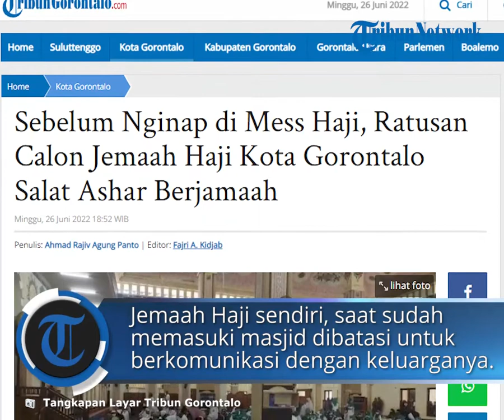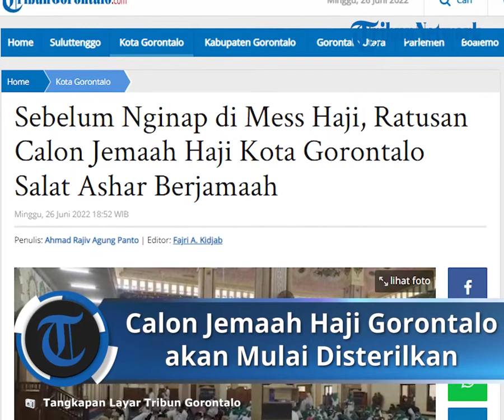Ratusan Calon Jemaah Haji Gorontalo Mulai Berkumpul, akan Mulai Disterilkan agar Fit Menuju Mekah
Laporan Jurnalis TribunGorontalo.com,  Ahmad Rajiv Agung Panto

TRIBUN-VIDEO.COM - Sebanyak 156 Calon Jemaah Haji Kota Gorontalo berkumpul di Masjid Agung Baiturahim, sebelum menuju Asrama Haji ProvinsiC Gorontalo, yang berada di Jalan Poowo, Bulotadaa, Kecamatan Sipatana, Kota Gorontalo.

Pantauan TribunGorontalo.com, sejak pukul 14.00 Wita para calon jemaah haji Kota Gorontalo mulai mendatangi Masjid Agung Baiturahim.

Para jemaah Haji Kota Gorontalo sesuai jadwal setelah melaksanakan sholat ashar berjamaah di mesjid Agung akan diadakan pelepasan oleh Wali Kota Gorontalo, serta pengecekan kembali, terkait kesiapan dari calon jemaah haji sendiri.

Kepada TribunGorontalo.com, beberapa keluarga mengaku akses ruangan di masjid dibatasi. Mereka dianjurkan tidak memasuki wilayah steril, tempat jalannya para jemaah haji.

Jemaah Haji sendiri, saat sudah memasuki masjid dibatasi untuk berkomunikasi dengan keluarganya, karena saat ini pula para calon Jemaah Haji mulai disterilkan, agar tetap fit dalam melakukan perjalanan hingga menuju mekah.

Para keluarga pun hanya diizinkan di bagian halaman mesjid, untuk bisa melihat keluarganya berangkat.

"Iya, kami mengantarkan keluarga kami, tapi kami dibatasi untuk masuk menemui keluarga yang mau berangkat didalam masjid. Kami sudah di berikan waktu sebelumnya, itu juga demi kebaikan para calon jemaah haji sendiri," tutur Wahyu, salah satu keluarga yang mengantarkan keluarganya.

Pihak Kota Gorontalo telah menyediakan sejumlah tujuh bus, untuk mengantarkan para calon Jemaah Haji menuju Asrama haji Provinsi Gorontalo.

CJH Gorontalo terbagi dua kelompok terbang (kloter): kloter 14 dan 17. Jumlahnya sekitar 387 ditambah petugas. Kloter ini dibagi empat rombongan dan 15 regu.

Lalu kloter 17 terdiri dari 58 calon jemaah haji dari Pohuwato dan Bone Bolango. Adapun dari 156 CJH Kota Gorontalo ini terbagi atas 59 laki-laki dan 97 Perempuan.

Usia termuda 27 tahun dan tertua 64 tahun. Ratusan jemaah ini akan masuk Asrama Haji Gorontalo pada 27 Juni 2022 nanti.

Sesuai jadwal, akan diberangkatkan ke embarkasi Makassar pada 29 Juni 2022. (*)

Artikel ini telah tayang di Tribungorontalo.com dengan judul Sebelum Nginap di Mess Haji, Ratusan Calon Jemaah Haji Kota Gorontalo Salat Ashar Berjamaah,
Penulis: Ahmad Rajiv Agung Panto | Editor: Fajri A. Kidjab